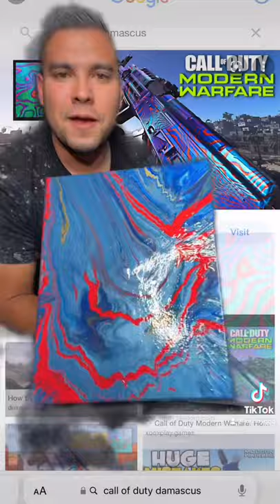Spin Art In Call Of Duty Damascus Colors!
Loved how his Damascus spin art turned out! Let me know what you think!

Johnny Q
511 E Walnut Street